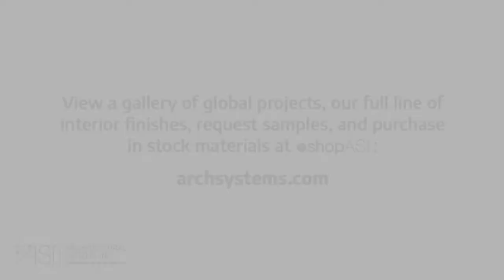Creativity and Collaboration® - Ashley Furniture (Darren Sicklinger, Ashley Furniture)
Darren Sicklinger, Lead Designer International for Ashley Furniture HomeStore shares, “ASI Magnetic Floor System was the perfect product solution for the new retail prototype. The teamwork with ASI was amazing! I look forward to using more of their  products throughout Ashley Furniture’s history.”